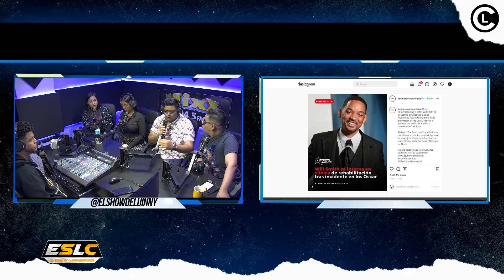DE ULTIMO MINUTO WILL SMITH ES BOTADO DE LA ACADEMIA LOS OSCAR Y LO LLEVAN A REHABILITACIÓN